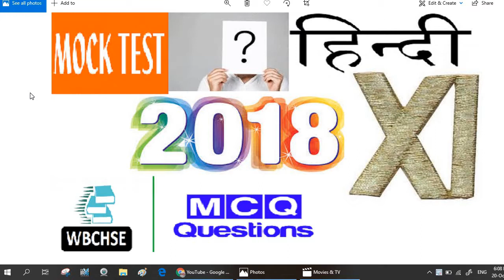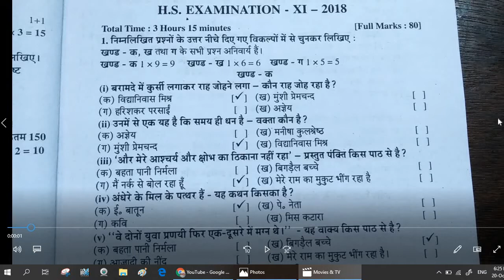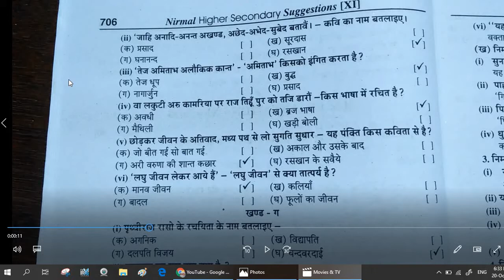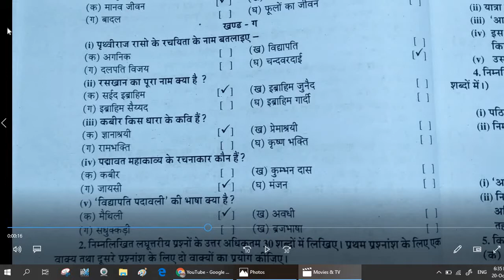MOCK TEST 2018 HINDI CLASS XI MCQ OF WBCHSE